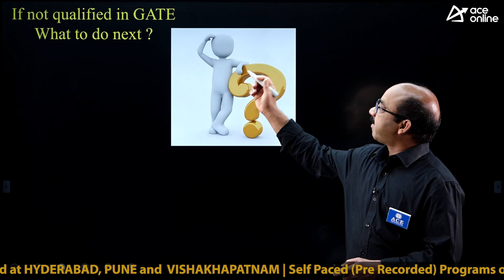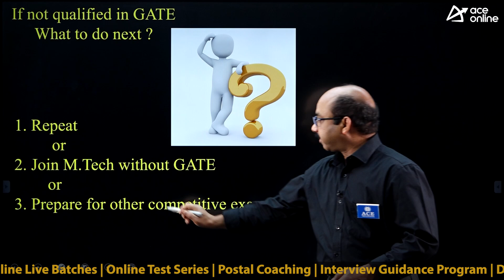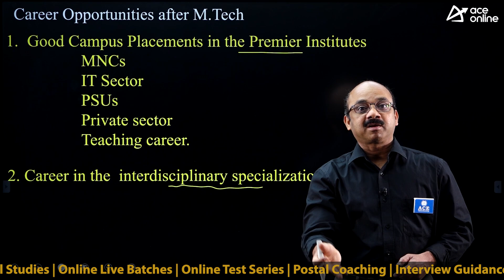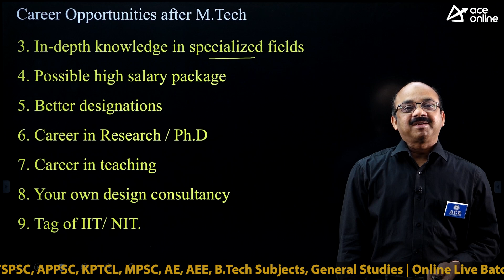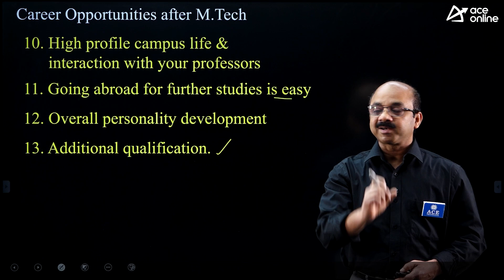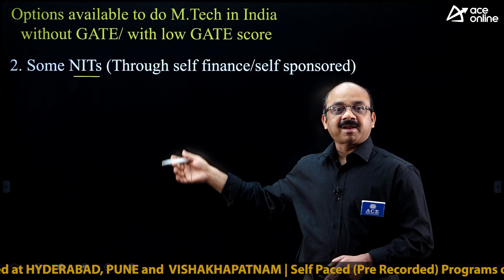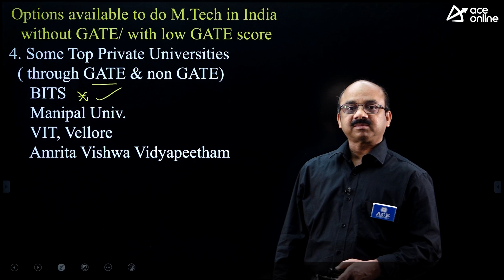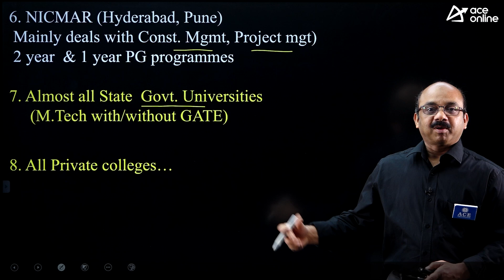Is it worth doing M.Tech without GATE score? by Dr. AK Sir | ACE Online| ACE Engineering Academy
Thank you for visiting our channel! Dr. AK Sir discussed "Is it worth doing M.Tech without GATE score?." in this video. It will be useful for students who are applying for M.Tech admission and have already taken the GATE-2023 exam. For kids who might not receive a decent GATE score, this video will provide encouragement and guidance.